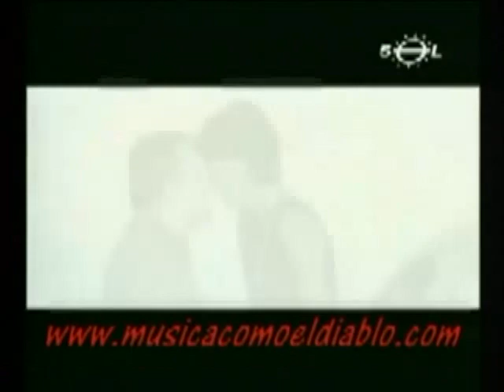Américo y la polémica por sus temas 480p